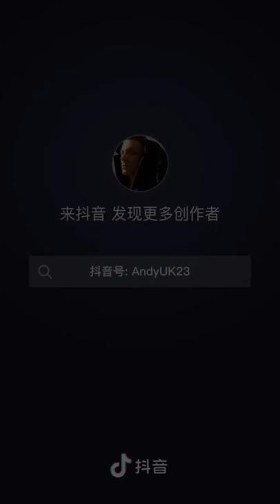Andy Douyin Update with Lelush